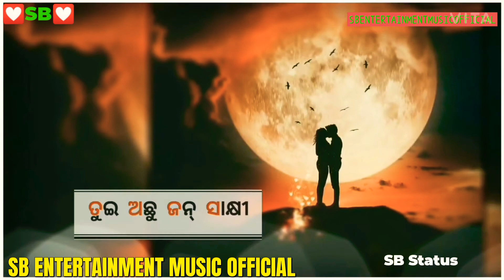He Jan 🌙 Tike Suni ja !!Love song! WhatsApp status video ! Sumbalpuri status video!!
Published by 20/10/2020

All types of status video are available to my channel...